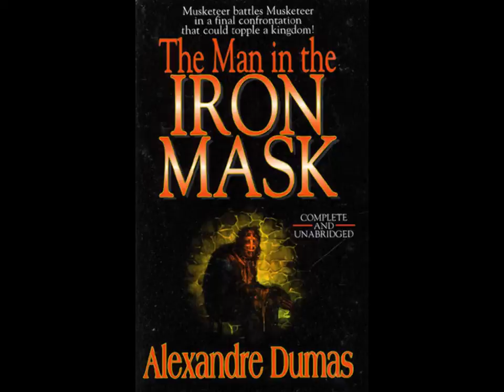The Taking of Power by Louis XIV Review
A review of Roberto Rossellini's 1966 made-for-TV French historical film "The Taking of Power by Louis XIV".

The DVD for the film is available from The Criterion Collection.